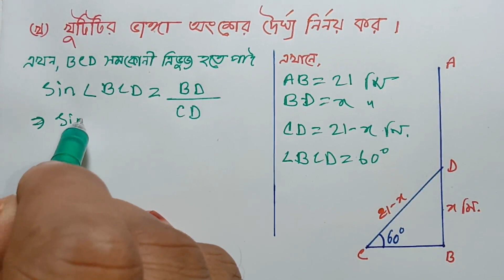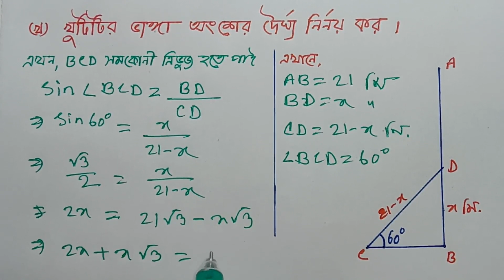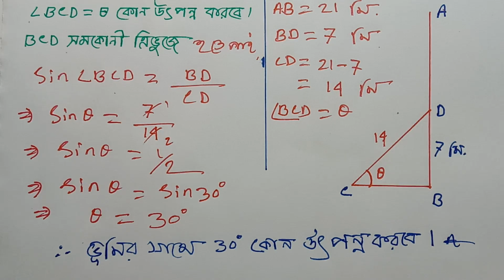দূরত্ব ও উচ্চতা EX-10,SSC পরীক্ষায় গনিতের 100% কমনের নিশ্চয়তায় (সাজেশন Q-29) Math Suggestion.